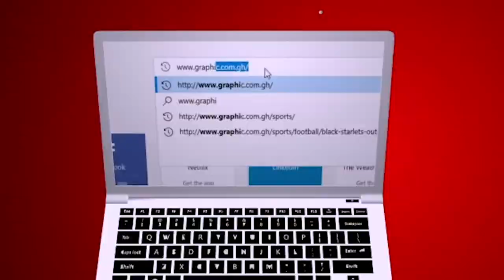Anointing with no intelligence by Rev Dr Ebenezer Markwei